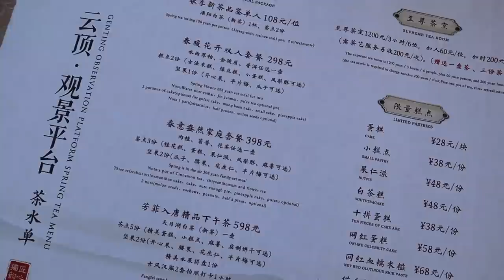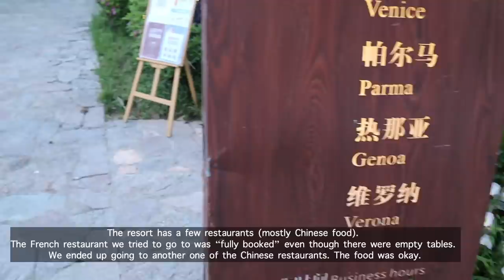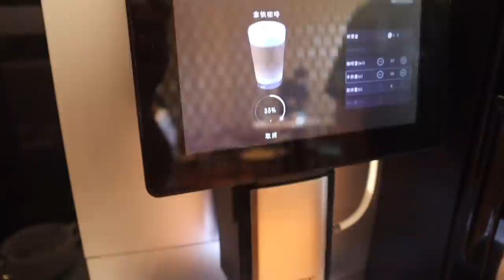STAYCATION VLOG| Hentique Resort & Spa| Let's explore Liyang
Hey Regular Dzegulars ❤️

In this vlog we traveled 30 minutes outside Liyang to Hentique Resort and Spa. Our staycation was everything and more!!

I hope you enjoyed watching this vlog honey.

Featured hotel: Hentique Resort & Spa

TEACHER PREPARATION CONSULTATION

We offer:

✅ Guidance in Document preparation
✅ Interview tips
✅ Accredited websites for TEFL & jobs